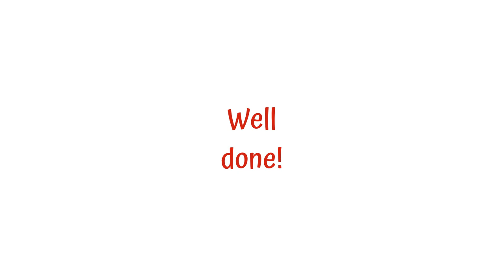^hum jam groove🐯𝓡𝓞𝓐𝓡 🌴🦜by Katy Perry👸.💖*𝐋𝐨𝐯𝐞 𝐢𝐭 𝐬𝐨 𝐦𝐮𝐜𝐡⏬.L 2-3. FASTER.🎻🔢TAB. 👑CoronationConcert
🌴 🦜 𝐑𝐎𝐀𝐑 🐯 by KatyPerry 👸. Live Violin TAB 🎻 🔢. Lesson 2-3, FASTER. TUTORIAL.🔥. 𝓢𝓲𝓷𝓰, 𝕯𝓪𝓷𝓬𝓮💃🕺 & 𝓟𝓵𝓪𝔂. Guitar🎸 Hero 4 🎻.
- ⏭ 𝐕𝐢𝐨𝐥𝐢𝐧 𝐂𝐨𝐯𝐞𝐫🎻 Live Violin TAB 🎻 🔢 𝟗.𝟒𝐤+ 𝐯𝐢𝐞𝐰𝐬, *𝐋𝐨𝐯𝐞 𝐢𝐭 𝐬𝐨 𝐦𝐮𝐜𝐡 - comment👍
- ^𝐡𝐮𝐦 𝐣𝐚𝐦, 𝐠𝐫𝐨𝐨𝐯𝐞, former 𝐇𝐮𝐦 𝟒 ^𝐋𝐢𝐟𝐞 - YOU are in control 👍 You may clap, finger snap, use your voice (Hum, or Scat), or 𝐠𝐫𝐨𝐨𝐯𝐞 with your instrument.
Lots of teen suicides force us to search for more effective ways of mindfulness and therapies... Hum, Sing - among the best techniques to calm down the agitative mind w/o the need to go through the intervention route (the secret - use it often for 15-30 secs).